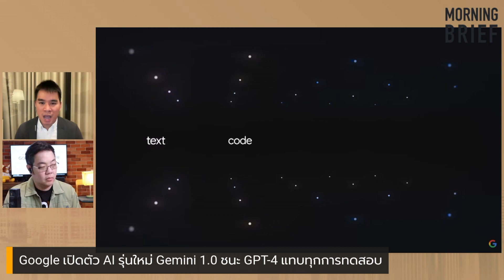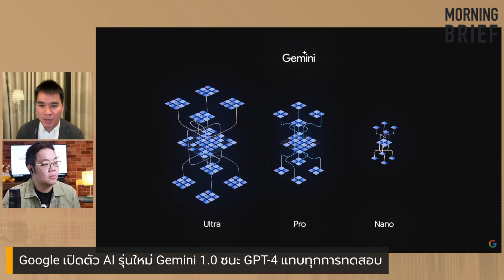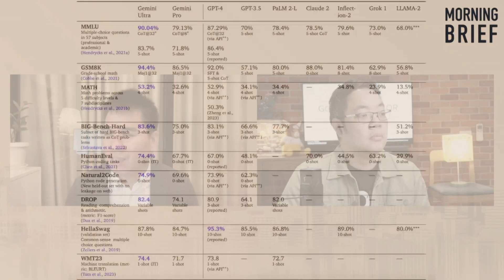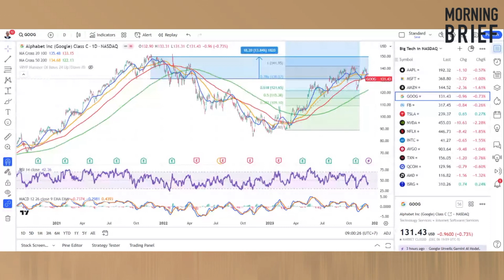Google เปิดตัว AI รุ่นใหม่ Gemini 1.0 หวังโค่น GPT- 4 - News Highlight